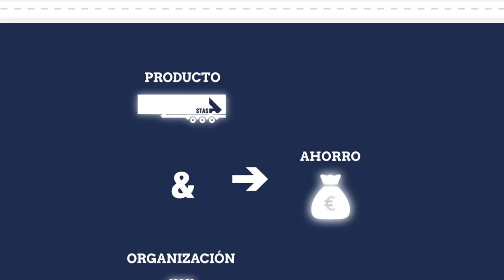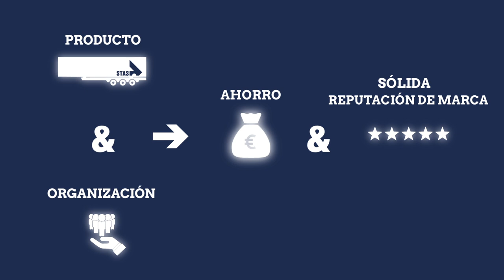¿Por qué elegir un semirremolque stas?